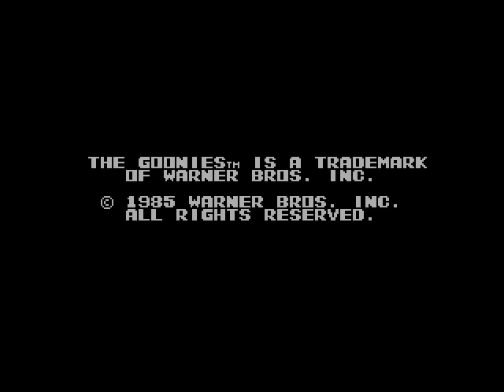Let's Briefly Play The Goonies 2 - Too Much Hidden Crap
This game is really short, honestly.  Knowing where everything is would make it only like 30 minutes long, but having to do something like HIT a wall to get a FIRE BOX which i missed because I used the MAGIC HAMMER and that's not good enough you gotta hit it, that kinda stuff just irks me.  Maybe that's why I liked Legacy of the Wizard more, there wasn't much of that, just mysterious items to find and choosing the right people to find them.